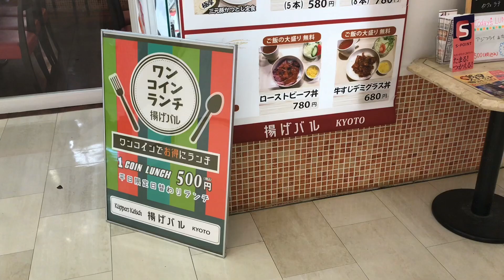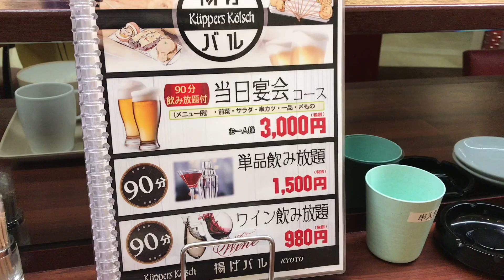見つけた！京都駅周辺500円神ランチ 京都駅アバンティ地下「キッパーズケルシュ」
アバンティの地下はノーマークでございました(^○^)

揚げがカリカリでうまい(^○^)

この辺でワンコインはなかなかないかと

思われます！